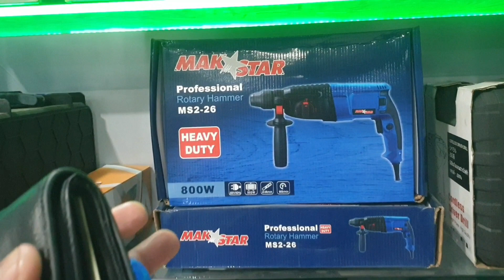Shuba Bazar Peshawar || Peshawar Shuba Bazar Hybrid Battery!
i just love youtube to explore in this chennel i will tell u just only about cars bcx i just love youtube and my chennel keep watching it and always follow my chennel and youtube thanks

Vedio Qurbani
Shuba bazar Peshawar
shuba bazaar chawal
peshawar shoba bazar engine
peshawar shoba bazar hybrid engine
peshawar shoba bazar hybrid battery
hybrid engine Peshawar
Hybrid engine shuba bazar Peshawar
Hybrid engine shuba bazar
Hybrid battery shuba bazar 2023
Hybrid battery shuba bazar Peshawar 2023
Hybrid battery shuba bazar
Hybrid battery shuba bazar Peshawar
car washer shuba bazar 2023
Car washer peshawar